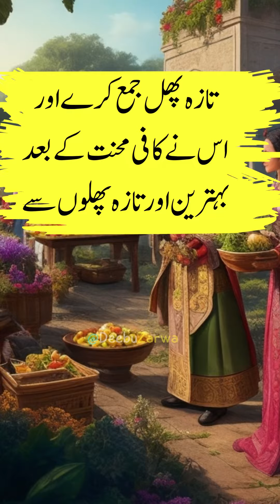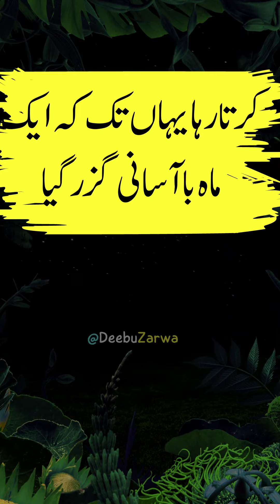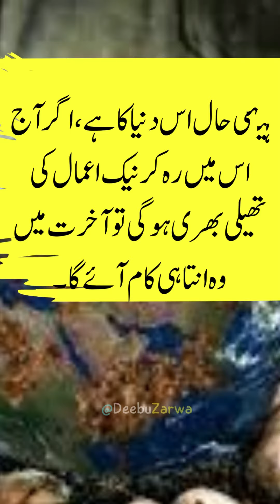Badshah Aur Teen Wazir | DeebuZarwa | Story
Discover the riveting tale of "Badshah Aur Teen Wazir" enriched with the wisdom of the aqalmand (intelligent) wazir and the vibrant world of DeebuZarwa. Dive into this saga that encapsulates the enigmatic narratives from the chronicles of "badshah aur shehzadi ki kahani" to the intriguing dynamics between a badshah and his trusted wazir. Experience a tale woven with threads of the cherished stories such as "badshah aur uski beti ki kahani," offering a rich blend of regal and familial bonds, and the nuanced relationship dynamics seen in "badshah aur malka ki kahani."

As you venture deeper into the saga, encounter the mysterious tales reminiscent of "badshah aur nagin ki kahani" alongside the wisdom laden anecdotes reflecting "badshah aur birbal ki kahani". Through each chapter, this riveting story unveils a series of adventures and moral lessons, carrying the echoes from the renowned tales of "badshah aur rani ki kahani" to the spiritually profound narratives seen in "badshah aur faqeer ka waqia."

The grandeur of "Badshah Aur Badshah" will resonate in the backdrop as you witness power dynamics and the intricate weave of relationships portrayed through a kaleidoscope of stories including "badshah aur uski beti ka kissa" and "badshah aur wazir ka waqia." Brace yourself for a narrative journey that expands through not just one, but a series of tales, with each part unfolding a new dimension in "badshah aur shehzadi ki kahani part 2" and "part 3," and unveiling the mysteries surrounding "badshah aur uski 7 betiyan."

Embark on this narrative journey with "Badshah Aur Teen Wazir || aqalmand wazir | DeebuZarwa," a tale that promises not just a story, but a rich tapestry of intertwined narratives, each bringing a world of its own, a world resplendent with wisdom, adventure, and the timeless beauty of tales that span generations.